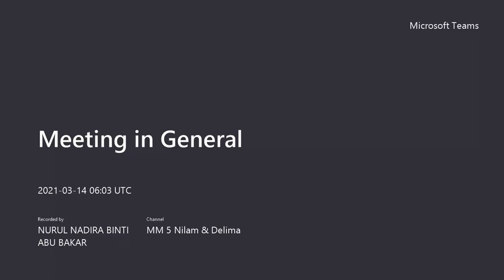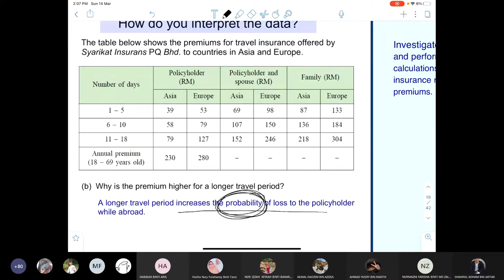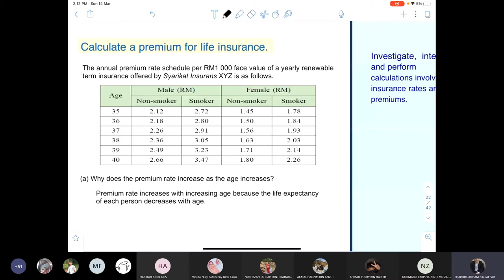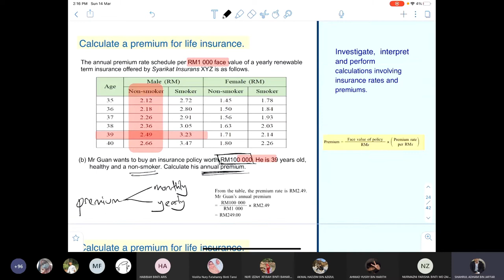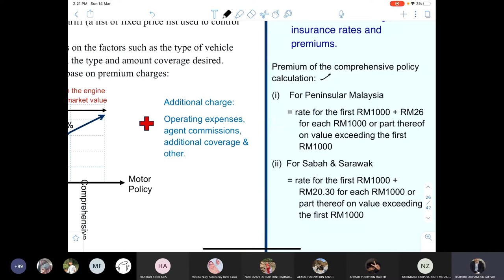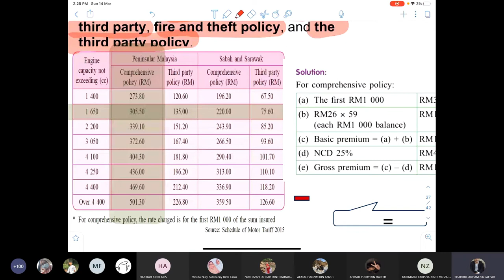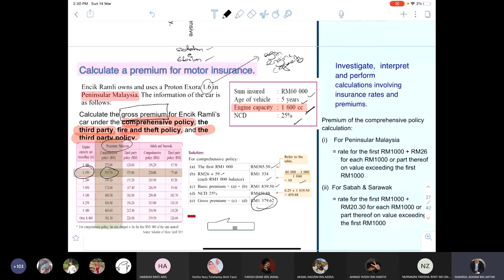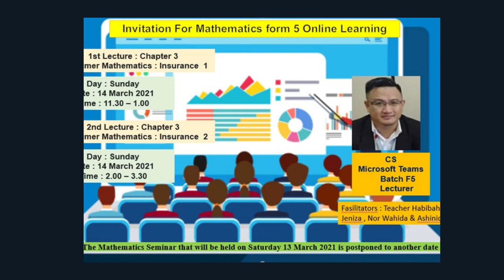Mathematics Form 5 KSSM Chapter 3: Consumer Mathematics (Insurance) [Part 2]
Chapter 3 : Consumer Finance, Insurance is a new topics for KSSM Form 5.
Its an additional knowledge from form 3 and form 5 topics about finance.

Hope everyone get a benefit for this lecture